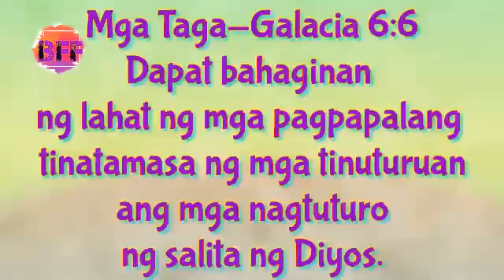P20 MURANG ULAM | PANDEMIC TIPID ULAM | GINISANG MUSTASA WITH A TWIST | KITCHEN NETTEWORK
Masarap na umagahan ba ang nais mo bes?  Di lang masarap,  masustansya pa!

Mga Taga-Galacia 6:6
Dapat bahaginan ng lahat ng mga pagpapalang tinatamasa ng mga tinuturuan ang mga nagtuturo ng salita ng Diyos.